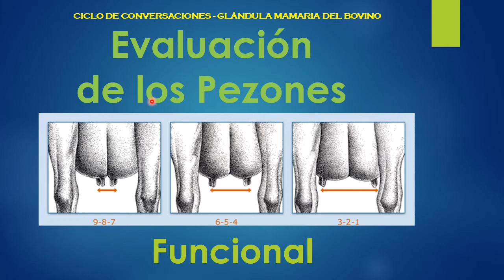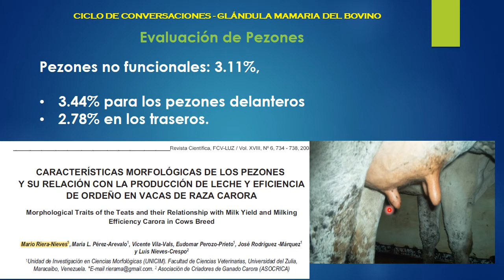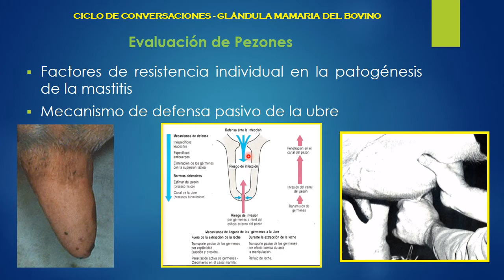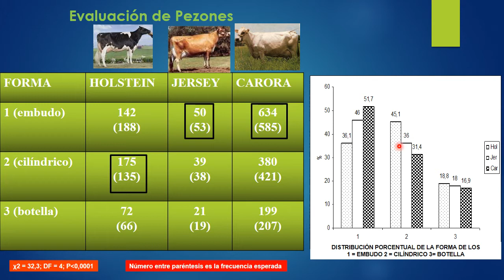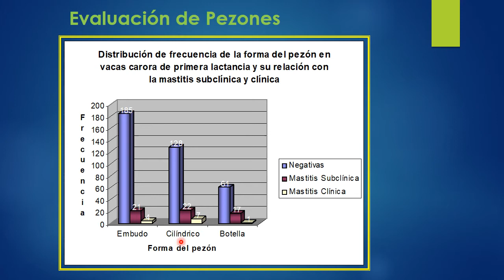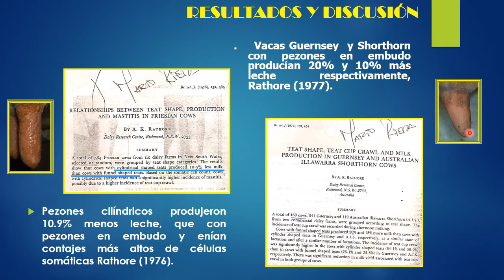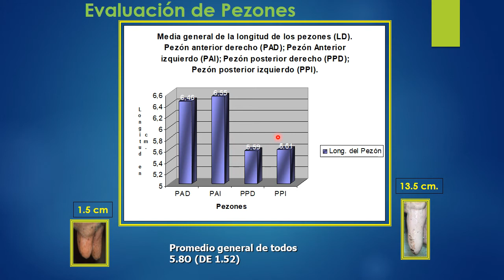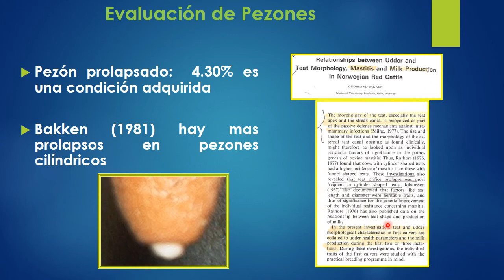Evaluación de la Glándula Mamaria del Bovino. Parte 2: Evaluación Funcional de los Pezones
En: Glándula Mamaria del Bovino